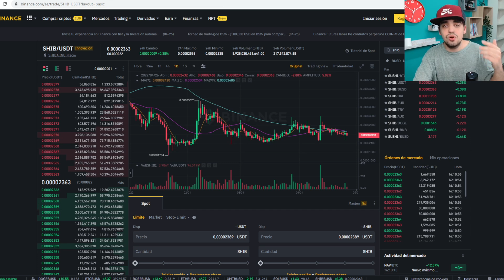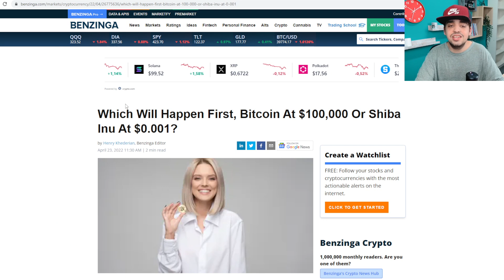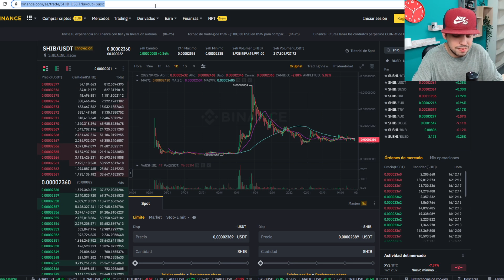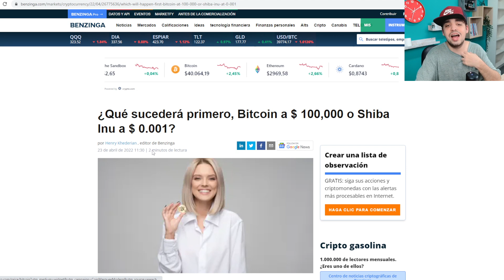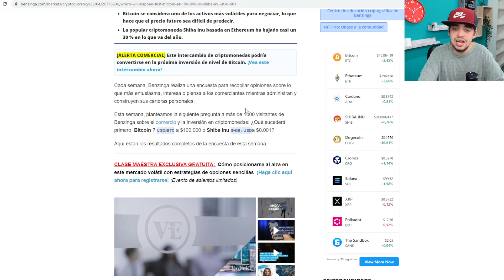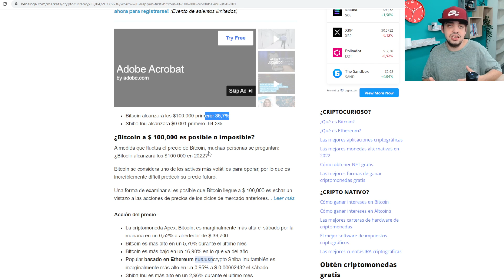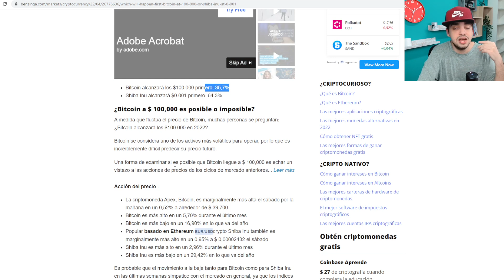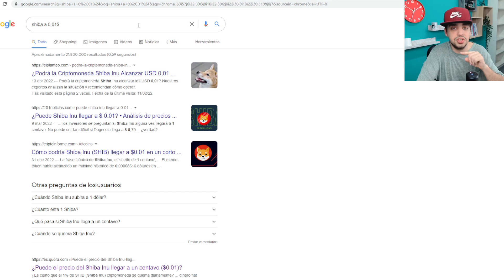SHIBA VS BITCOIN | SHIBA A 0,001$ O BITCOIN A 100.000$ | ¿ QUE SUCEDERA ANTES? | SHIBA INU VS BTC